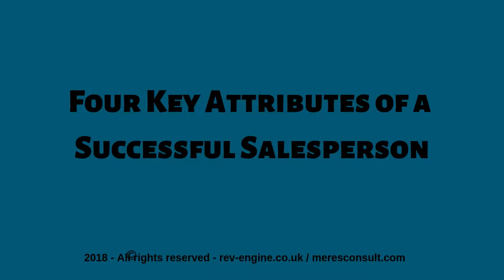4 Key Attributes of successful salesperson - Webinar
Complimentary PDF Guide – How to Build Best in Class Sales Teams
For your business/personal growth needs: